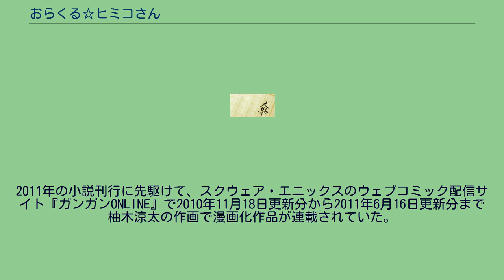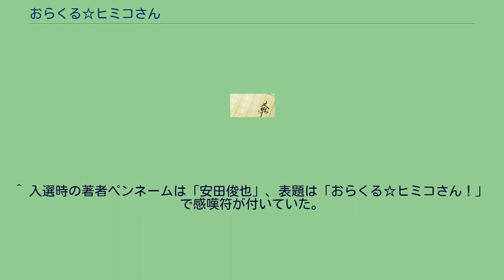おらくる☆ヒミコさん